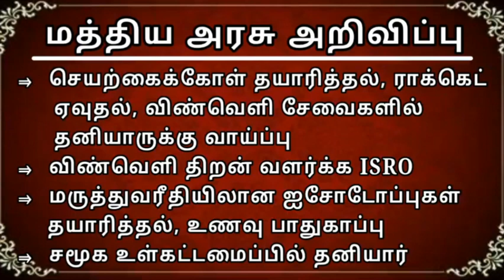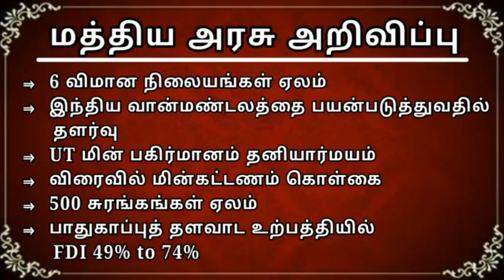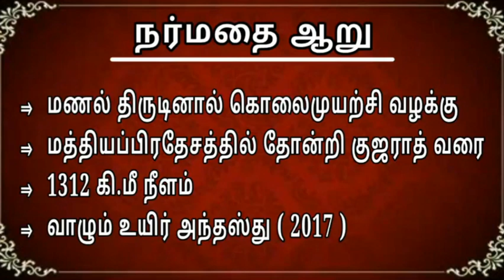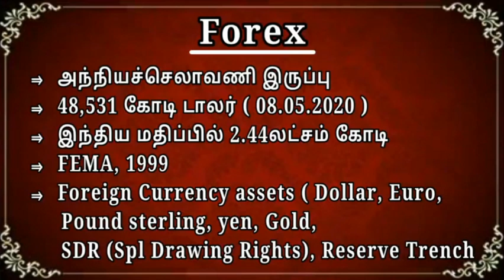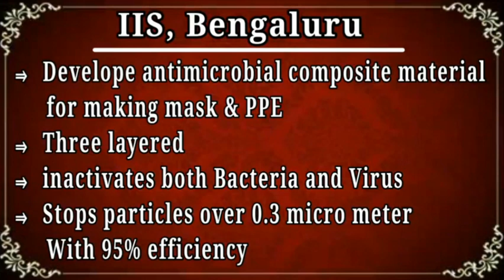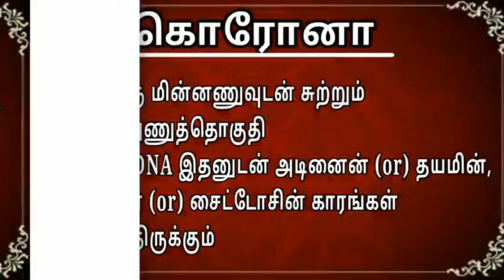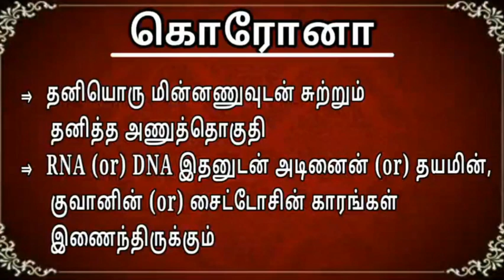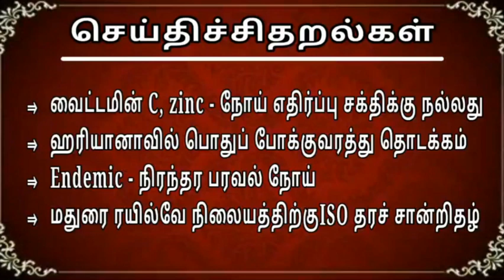Daily Current Affairs May 2020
Useful daily current affairs for all competitive exams.
So follow our videos regularly .